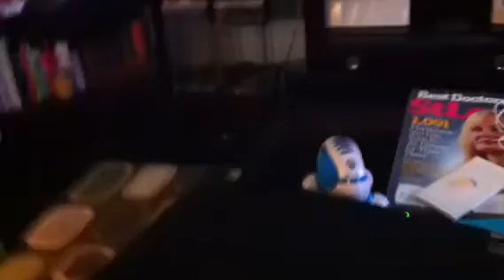Circus Chihuahua 2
Luca showing off his moves again.